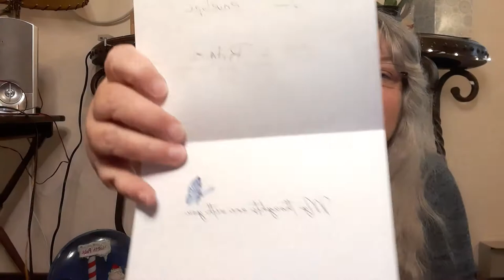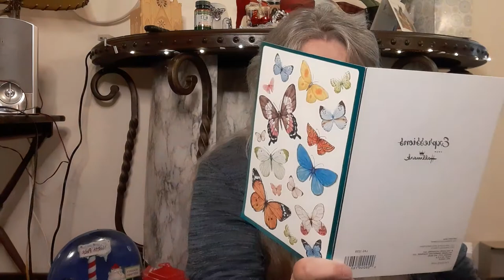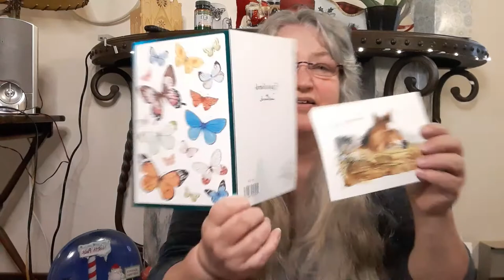MAIL & SHORT SHOPPING HAUL! Lets Visit!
I have been blown away by the generosity of my wonderful friends here on YouTube... You are all amazing! Your support and kindness is so much appreciated!!! I want to thank Dawn and Rita for the beautiful cards and the amazing gifts!! You ladies are so sweet!!

Watch for some cooking videos and more coming up!!

Haunted Ramblings
Thank you all so very much for your wonderful cards and the support and friendship! ~Laura ~